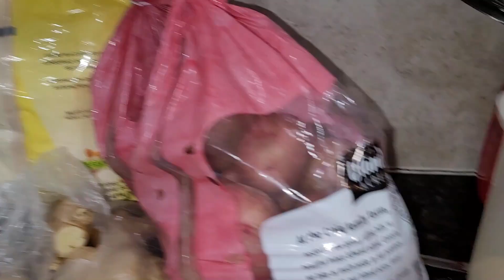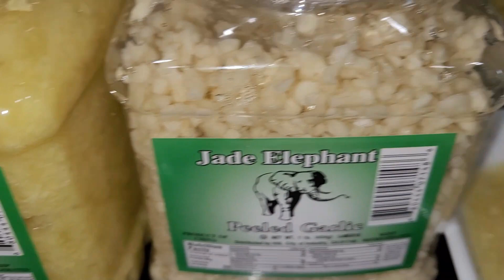First Cooking Order For Birthday Party Someone's Home I Birthday party menu idea I سالگرہ کی دعوت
# Zahida's Style Cooking
First Cooking Oder For Birthday Party Someone Home I Birth party menu idea I